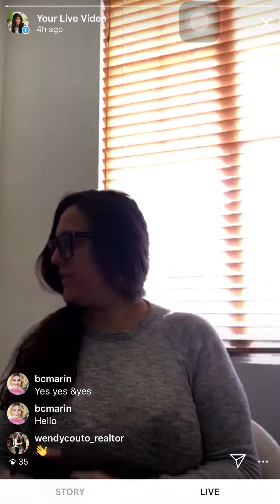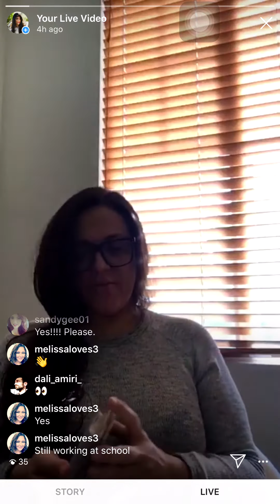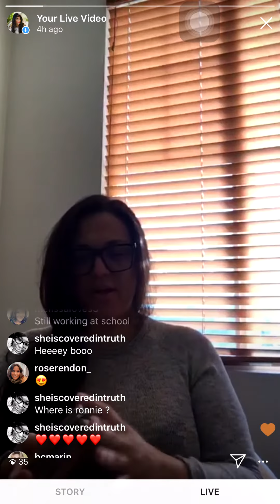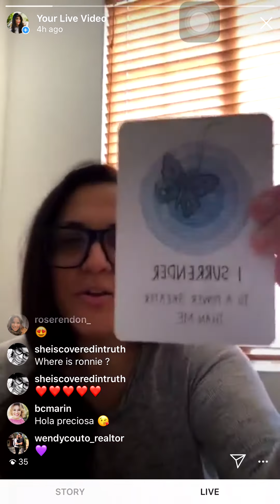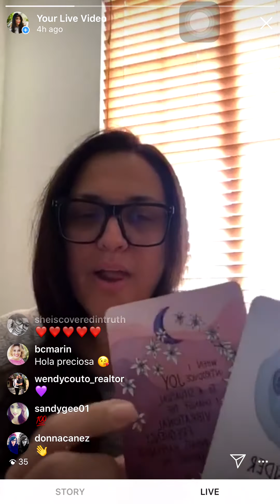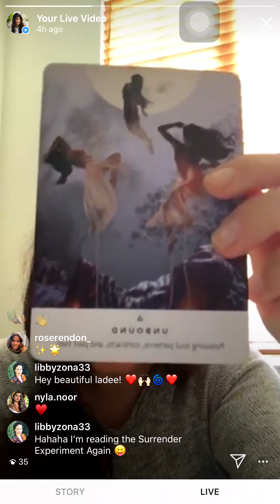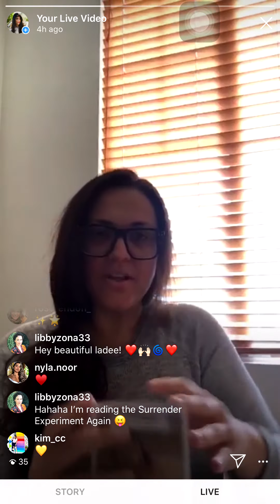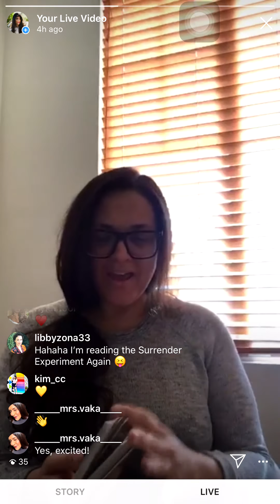Tarot reading for inspiration during corona virus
I pulled some cards to help stay grounded and focused on what we have and not what we lack